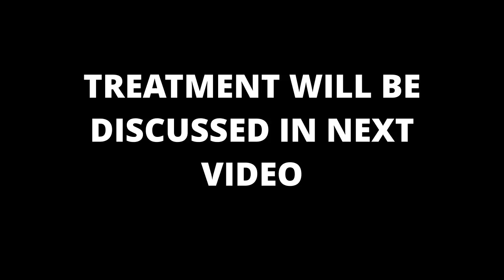Understanding Pithaja Pratisyaya|Allergic Rhinitis Part 02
How to understand Pithaja Pratisyaya , How to understand kleda practically